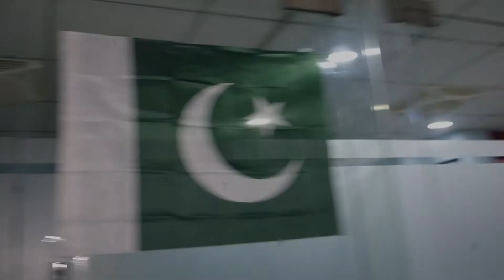Happy Independence Day! 🇵🇰 | LandLife Properties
“You will have to make up for the smallness of your size by your courage and selfless devotion to duty, for it is not life that matters, but the courage, fortitude and determination you bring to it”. – Muhammad Ali Jinnah
This Independence Day, LandLife Properties remembers the words of our Quaid, and commits to serving the Pakistani population with courage, fortitude and determination. Happy Independence Day!